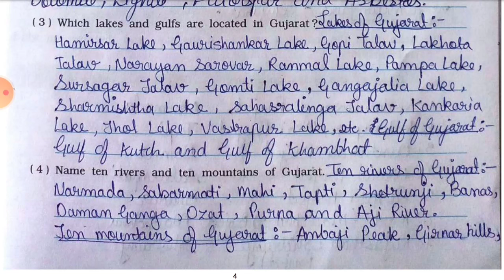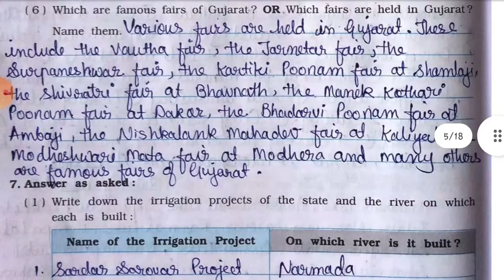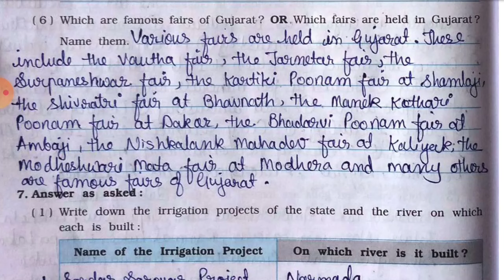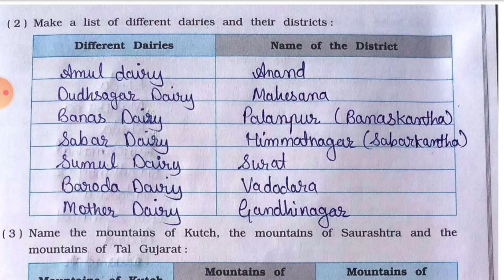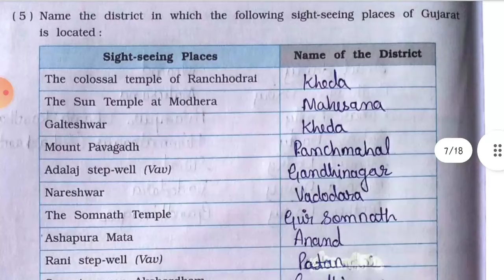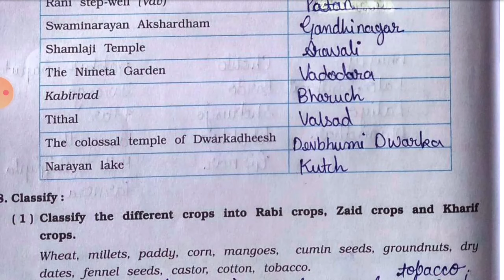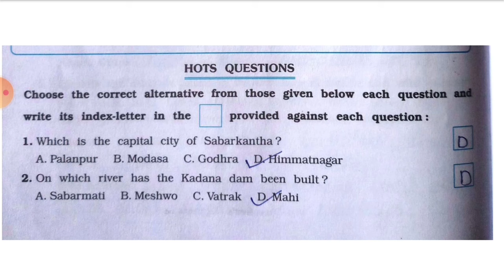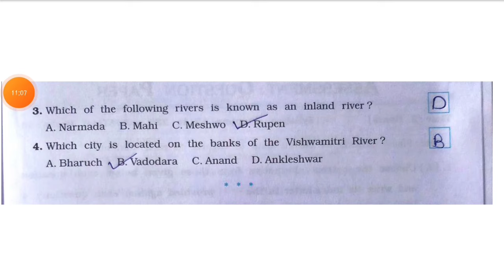Std-5 EVS | Ch:23 We are Gujarati... | Part 2 | Vikas Workbook Solution | Looking around | ncert